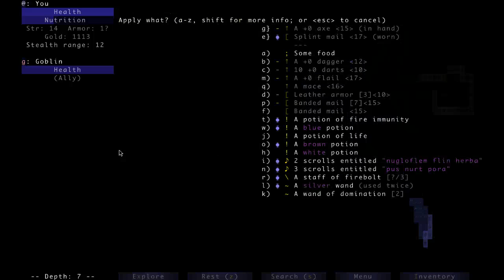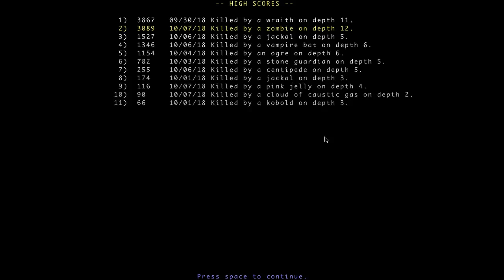DailyBrogue20181008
Daily Brogue play through for October 8th, 2018